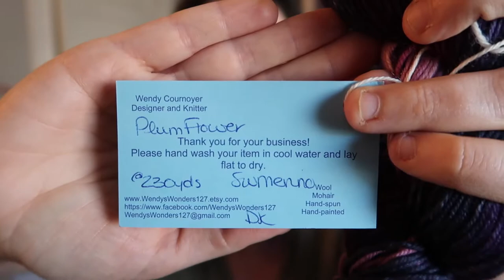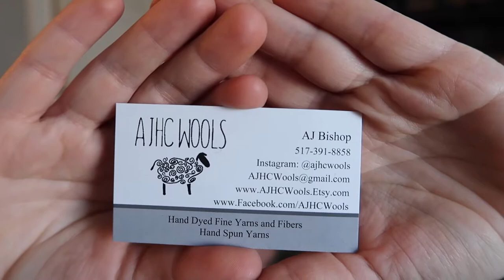Episode 33 - Spin Me 'Round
Timestamps:
3:25 - Crochet Shawl WIP
9:28 - Spinning
15:31  - Easter Yarn Dye with Cece
17:21 - Acquisitions
21:04 - Dyework, including the mKAL kits for Joji's Starting Point mKAL